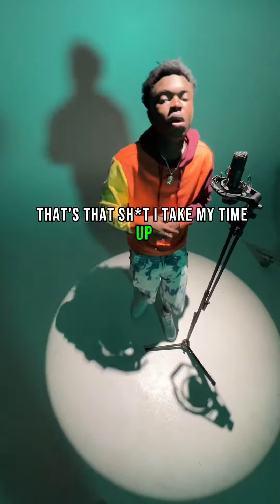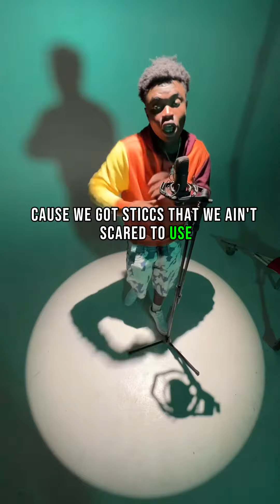MUDDBABY TWIST-QUICK TALK (LIVE PERFORMANCE )